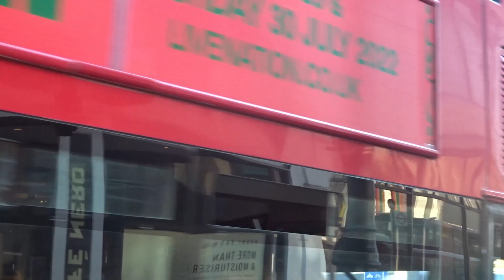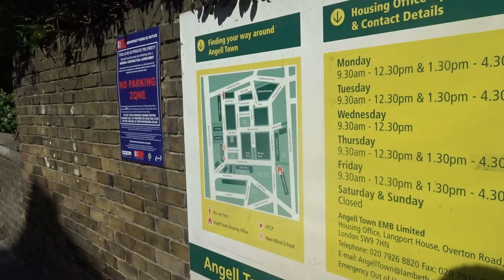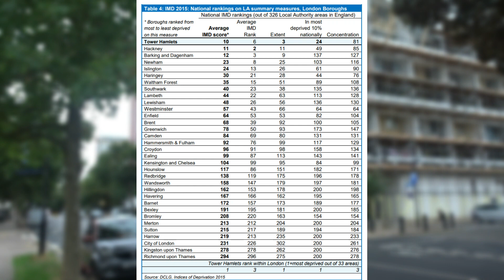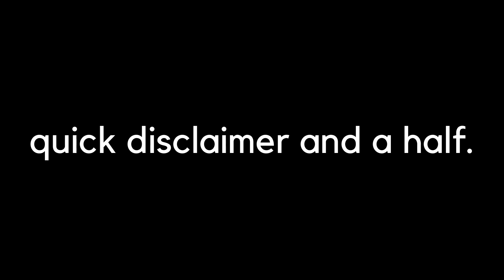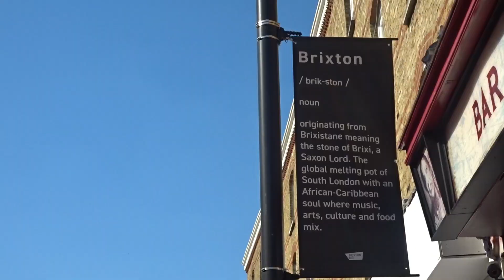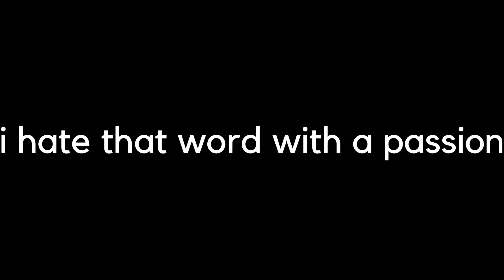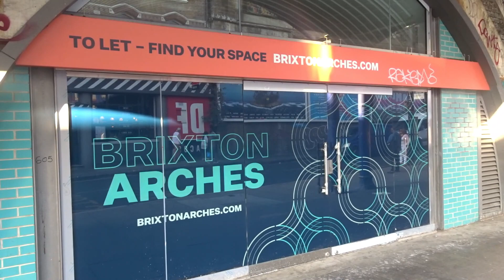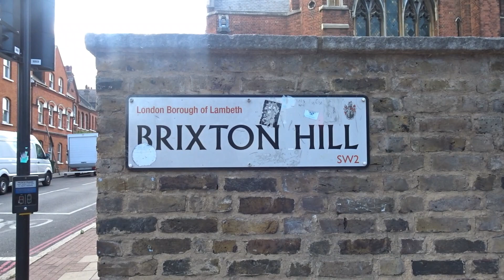GENTRIFICATION in London | Brixton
In this video, I'm in south London, in Brixton, where I grew up, and I have a look at the gradual gentrification of the area and reflect the impact it's had on the place!